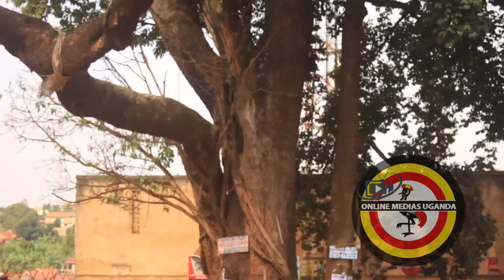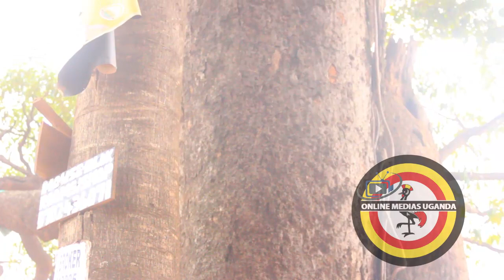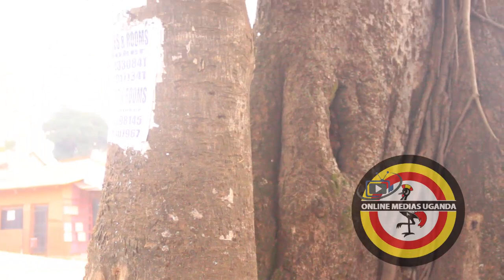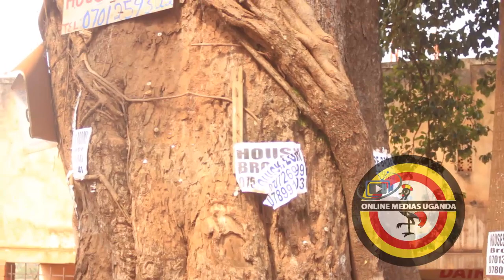OMUVULE OGUSANGIBWA E NAMUNGOONA KU HOIMA ROAD GWABYEWUNYO,BULI WEBAGALA OKUKOLA OLUGUDDO NGA GUKULA